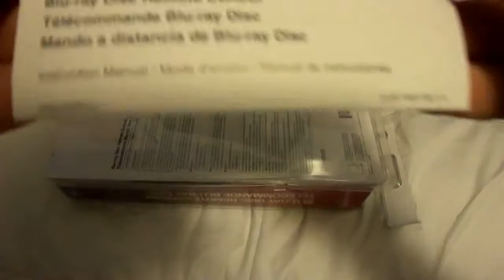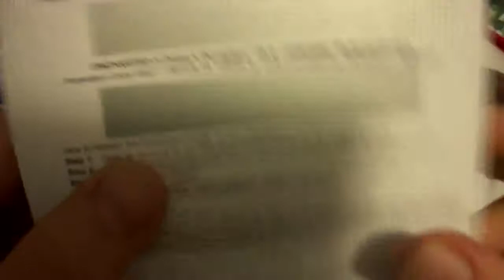Playstation 3 160 Gb Unboxing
This is an unboxing of the Playstation 3 160 Gb. I needed to get a new one because nothing worked on my old Ps3.